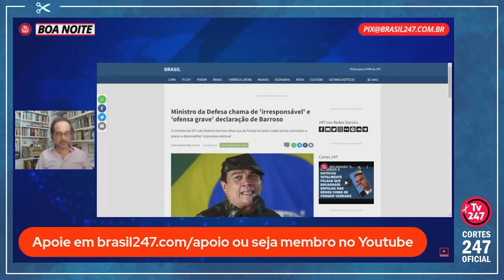"Ô, MINISTRO DA DEFESA, 'IRRESPONSÁVEL' É QUEM PÕE TANQUE VAGABUNDO PRA FAZER AMEAÇA" | Cortes 247